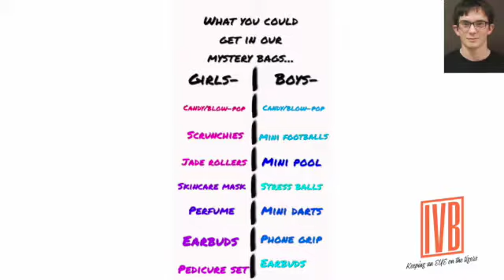Broadcast 10 12-6-21